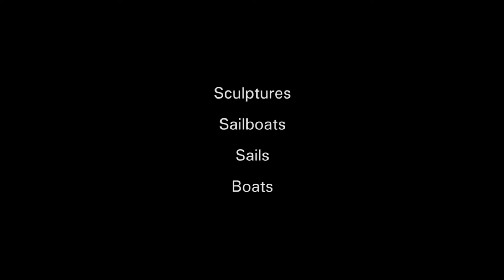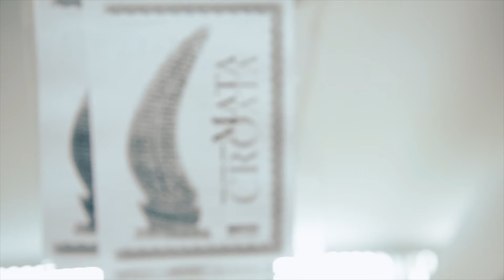Mata CROata Stone Sailboats - Video Spot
Short movie about young Croatian artist Mate Turić - Mata CROata.

Mata is up to something new, unique, and previously unheard of on the global cultural and art scene! He is a stone genius who is already impacting the modern Croatian culture industry. He is now ready to cross the borders and sail into the world - with his stone sails, and God's help, of course.

Master Mata graduated from the best schools of stonemasonry in the world: in Pučišća, on the island of Brač, as well as the Academy of Fine Arts in Široki Brijeg (University of Mostar), where he earned a Master's Degree in Sculpture together with an art teacher certificate. Mata also worked on the restoration of one of the biggest cultural monuments in South East Europe, the Zagreb Cathedral. In 2015, critics and professionals declared Mate the Young Croatian Artist of the Year, whereas he also received the Artists on Globe Award as the best young artist in Croatia.
Famous Croatian art critic Branka Hlevnjak stated that there is nothing that Mata's work can be compared to; he is the only 21st century Croatian artist who has developed his own distinct sculpting style. All of his artworks are recognizable even when he changes themes. Mata has broken all Croatian records by having hosted more than 30 of his own exhibitions, which is unheard of for a 29 year old. He is an artist respected by the surprisingly large audience. News Portal Akademija Art described him as an artist ahead of his time. Mata belongs to 1% of artists in the world who work with stone. As such, he has managed to produce hundreds of very distinct and interesting stone sail boats, adapting them to different themes and artistic phases. In fact, his stone sails have wowed audiences wherever they were exhibited. Mata managed to convey the flexibility and mobility of his boats, which, despite being made of stone, look as if they are constantly sailing through winds and storms. Furthermore, Mata himself is the proof that age does not matter. On the contrary, in terms of his results, it would be no exaggeration to say that 29 year old Mata CROata is one of the best artists in South Eastern Europe. Likewise, he will surely spread onto the global scene, which he definitely deserves. Even though it may sound ambitious, it is no understatement to say that Mata's art will have a lasting impact on the global scene. It will make history.